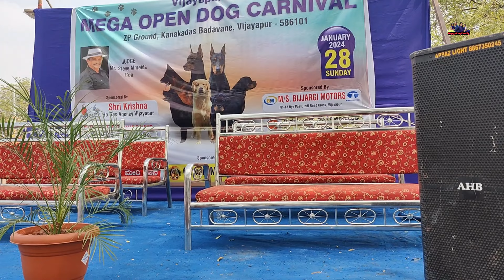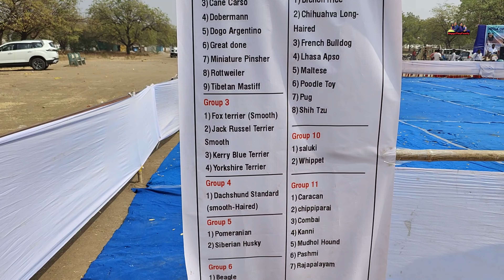Dog Competition Vijayapur Karnaraka | dog carnival vijayapur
Dog Competition Vijayapur Karnaraka | dog carnival vijayapur | dog competition |